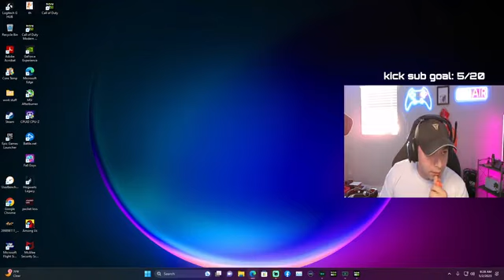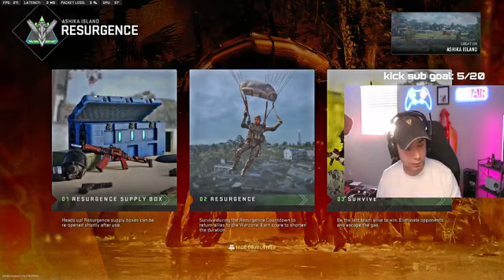Insert clickbait here part 6